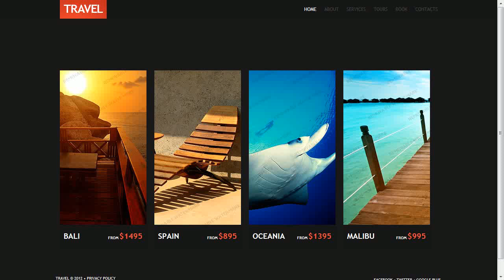Travel Rates Website Template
Travel Rates Website Template is a pre-made professionally designed web template to showcase your product or content in a unique way. This template is designed with user experience and usability in mind.